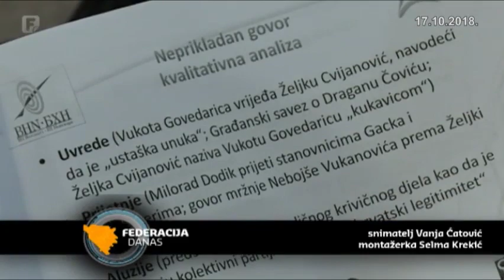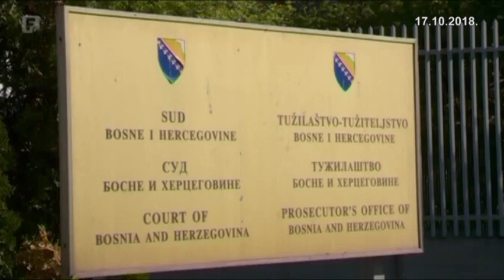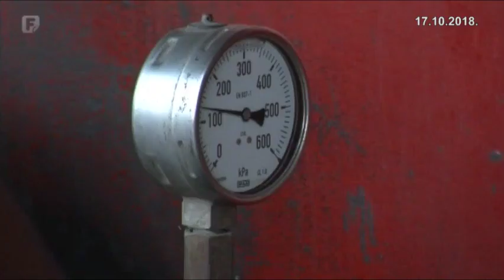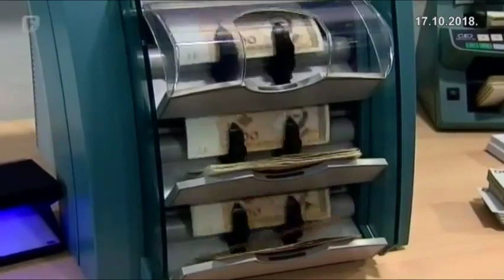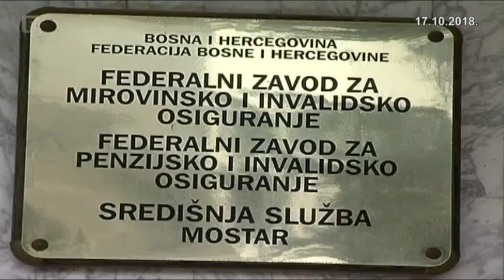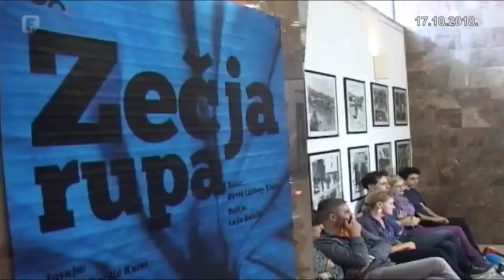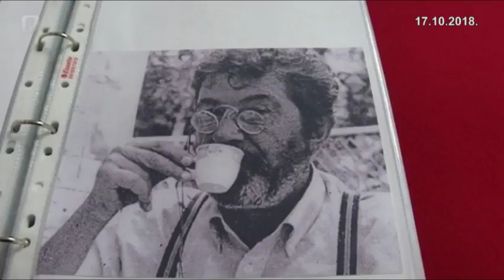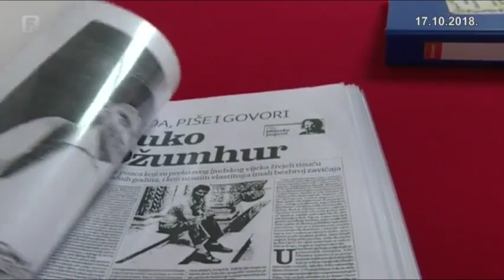Federacija Danas 17.10.2018.